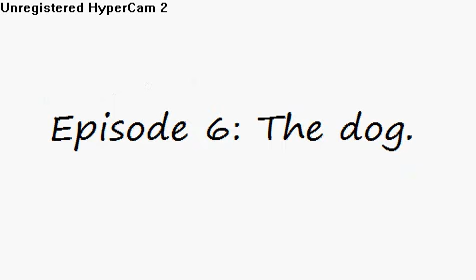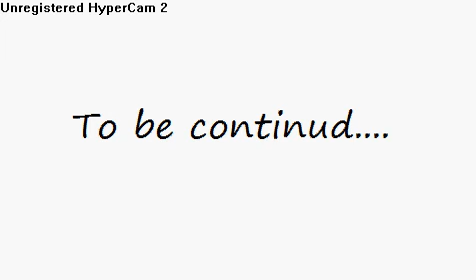Let it to Bunny! - The Dog. - Episode 6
He got a dog and then. BOOM!